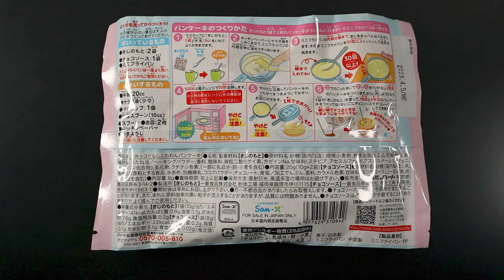すみっコぐらし ふわわんパンケーキ Sumikko Gurashi Pancake ASMR (型ぺんぎん?)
すみっコぐらしのミニパンケーキです。小さな型で4枚もパンケーキが作れます。20ccの牛乳が必要です。なかなかおいしかったです！
Mini pancake with Sumikkogurashi. You can have four pancakes with the small mold. 20cc of milk is needed. It tasted good!